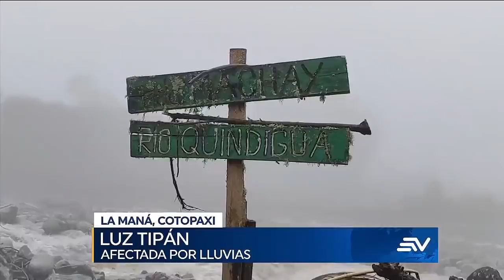Habitantes de La Maná arriesgan sus vidas para buscar alimentos